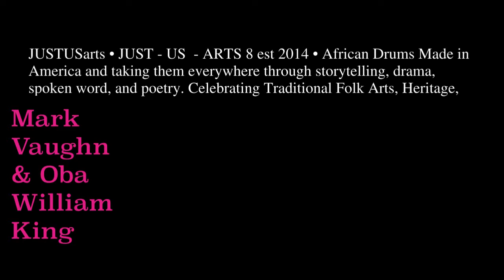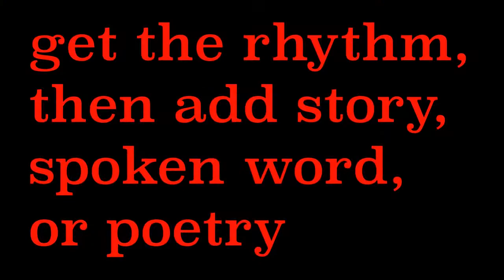Storytelling Oba William King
Drum Circle - Making Rhythm
Promo
Make A Drum and Share it through Story